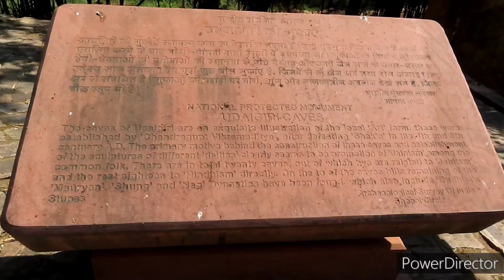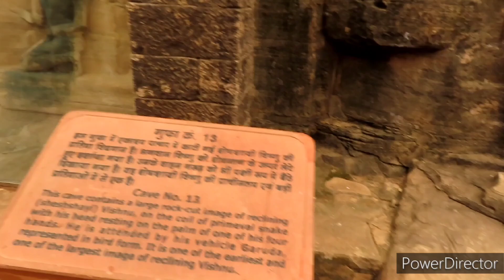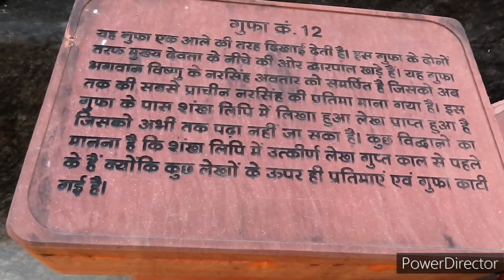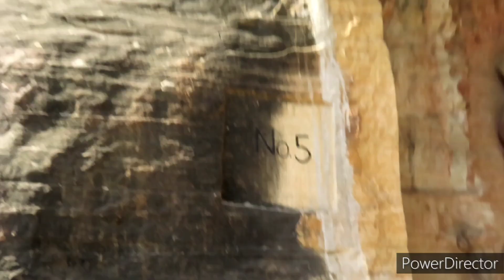Udayagiri Caves, Madhya Pradesh, India.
Hi friends I Aloke Chatterjee welcome to my you tube channel.
Mainly I uploaded videos of Rabindra Sangeet and with travel and nature matters videos etc.